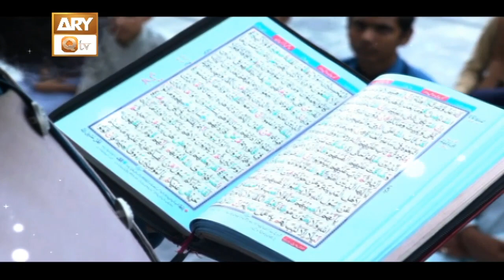Shan e Ramadan Kalam 2023 | ARY Qtv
Executive producer: Muhammad Amir Fayyazi
Senior Producer: Bilal Ahmed Memon
Producer: S.M. Ismail Jalali
Director: Mohsin Khan Umair
Edit & Post: Ahsan Khan
S. Audio Recordist: Malik Naseer Ahmed
Lighting Director: Eajaz Shamsi
Special Thanks: PORT GRAND KARACHI